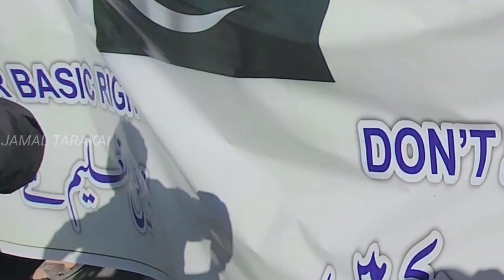په پاکستان کوئټه ښار کی له تیرو 45 کلونو راهسي میشت 3000 دری زرو افغان ماشومانو نن د علم د حصول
په پاکستان کوئټه ښار کی له تیرو 45 کلونو راهسي میشت 3000 دری زرو افغان ماشومانو نن د علم د حصول لپاره لاریون احتجاج وکړ